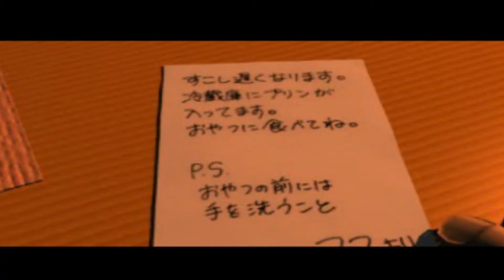Let's Play Digimon World Part 1 Tor zur Digiwelt öffne dich!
Wie bereits erwähnt, gibt es jetzt immer, wenn ich mit St3am nicht aufnehmen kann eine Folge Digimon World und hier ist die erste.